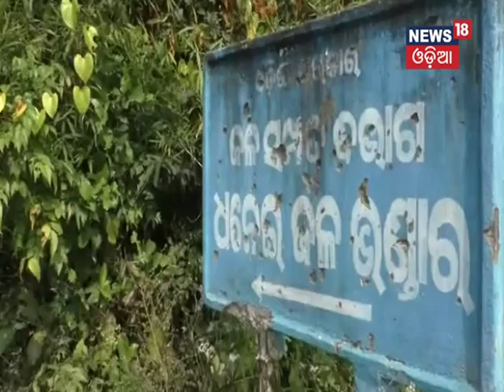Tourist Spot - SINGHASANI - News18 Odia